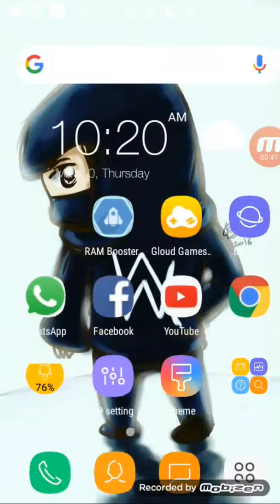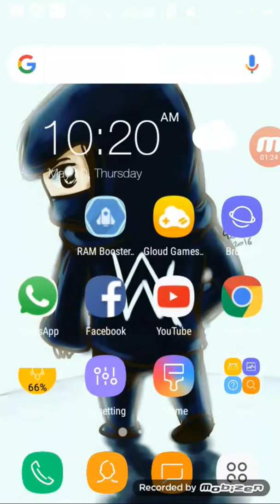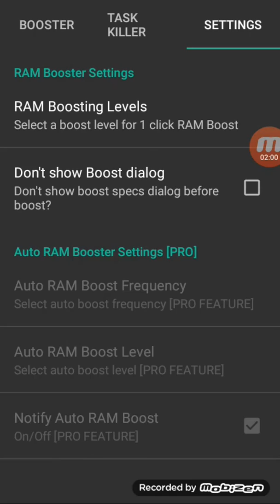How to speed up your android performance with just one tap